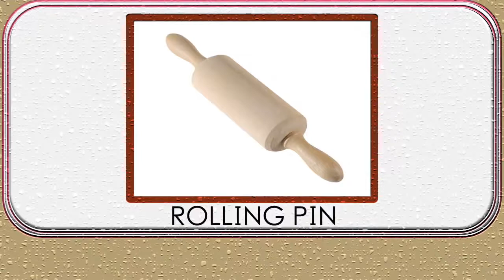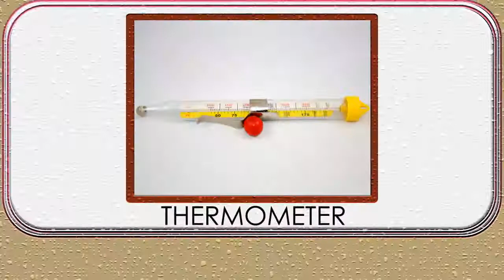Kitchen Items Flashcards 2 Learn to Read Wilbooks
Common kitchen items.